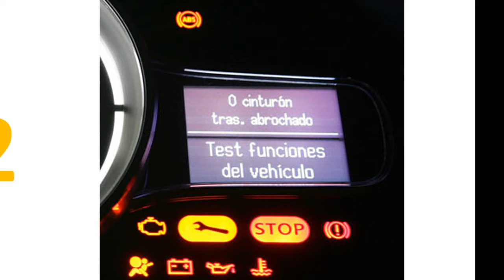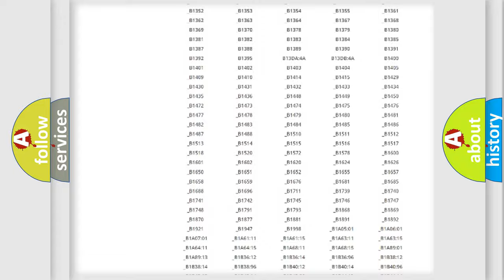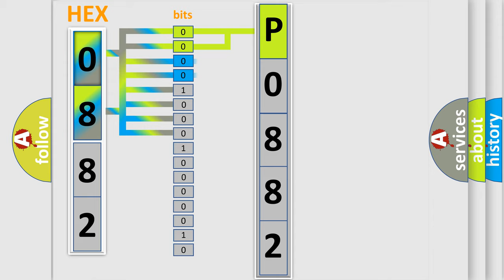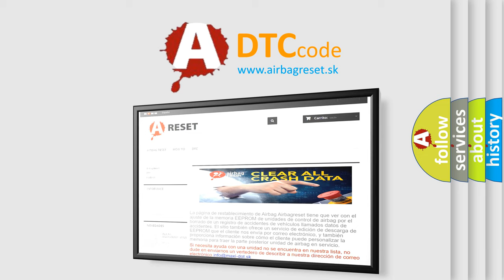DTC Mitsubishi P0882 Short Explanation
Contents:
0:21 Basic DTC analysis according to OBD2 protocol standard.
1:48 Insight into programming
2:58 A diagnostically understandable description of the Diagnostic Trouble Code
3:05 Basic error definition

Make:
Mitsubishi
Code:
P0882
Definition:
Lost Communication With Yaw Rate Sensor (YRS)
Description: